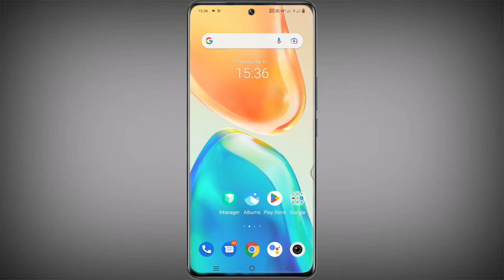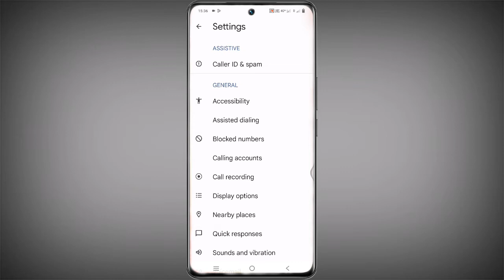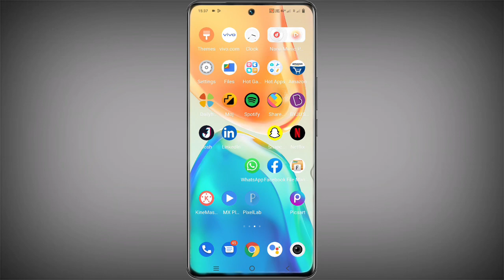Vivo Y35 Call Recording Setting On Kaise Kare ।। Vivo Y35 Call Recording Kaise Kare ।।Call Recording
My Camera

My Trypod
My Light